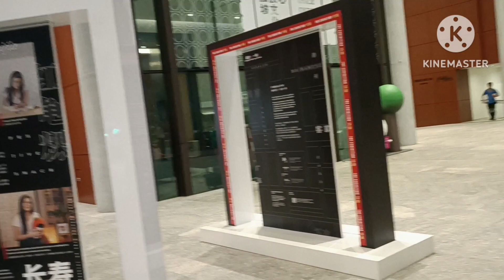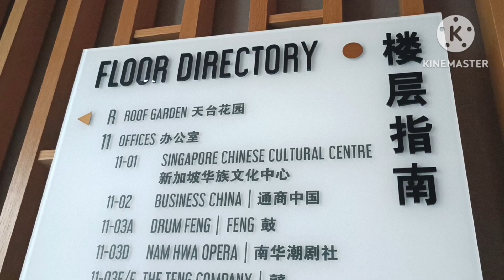TU)gether Art Installation at Singapore Chinese Cultural Centre(Roof Garden)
Celebrates the year of the Rabbit 🐇 By transforming it's Roof Garden